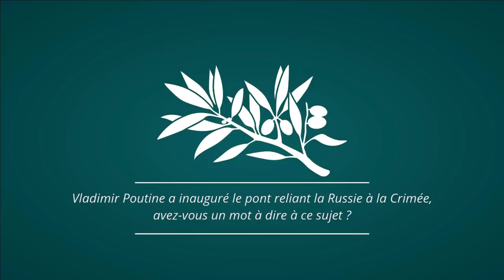Vladimir Poutine a inauguré le pont reliant la Russie à la Crimée , qu en pensez vous ?